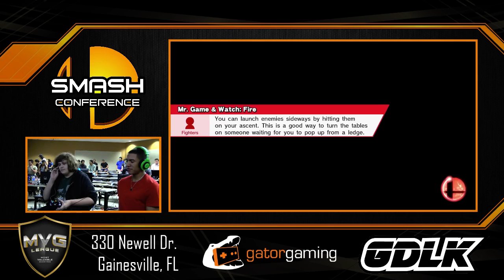Dyr (Diddy) vs. Zae26 (Rosalina + G&W) - SSB4 Winners Semis - Smash Conference 42